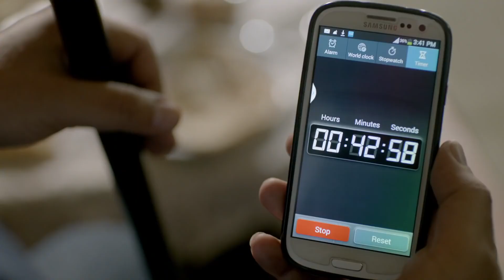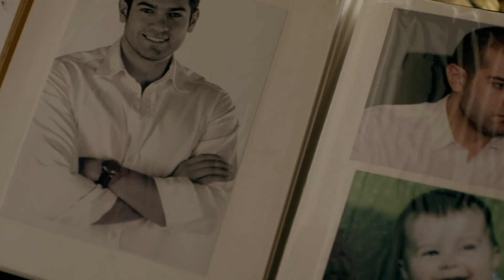حصريا مسلسل عمرو يوسف الحلقه الحاديه عشر رمضان 2023 Full HD